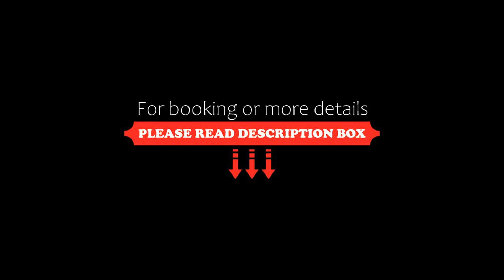Villa Manipura, Ko Chang, Thailand